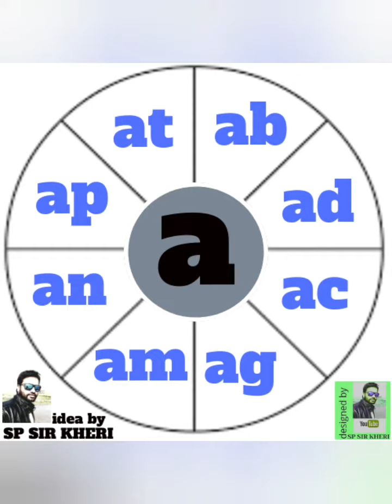Word Building Ideas